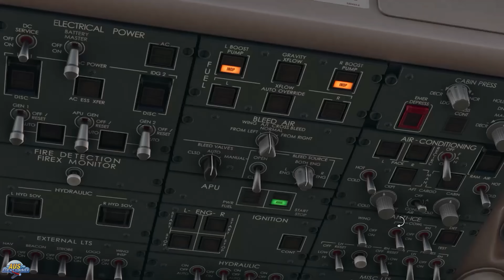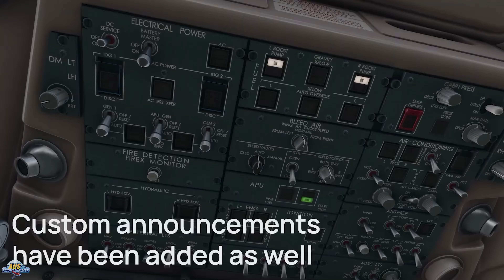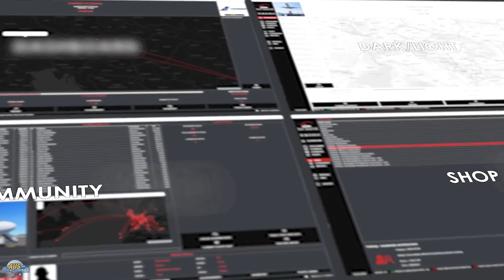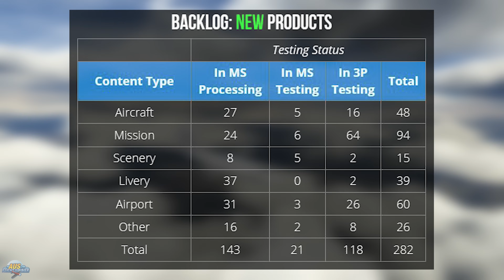Microsoft Flight Simulator - FIRST UPDATE OF THE 777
It's been a big week in the world of Microsoft Flight Simulator this week; we have a new Beta build and development love stream. The first aircraft was revealed for the new 2024. More Beoings are on the way, and all of these big announcements and news

✈️ Pilots Life - Chapter 2

✈️ Sofly (Discount 20% Code ausflightsimmer20off) Pro

Other Flight Sim tutorial

Stream Schedule:

Monday  7:15PM GMT+10
Wendesdsay  7:15PM GMT+10
Friday  9:30AM GMT+10
Saturday 8:30AM GMT+10
Sunday  7:15PM GMT+10